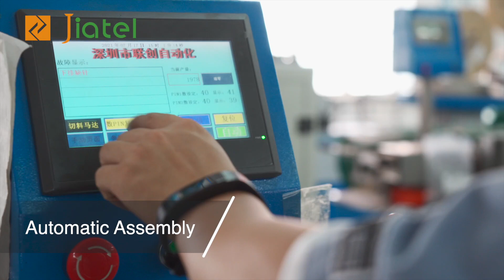Connectors Production Line, Custom Connector Manufacturing, Jiatel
Jiatel is an expert in the manufacturing of PCB Connectors and Cable Assemblies for over 10 years.

Our product line includes  Battery Holder and accessories, PCB Header Connectors, Pogo Pin/Pogo Connectors, Wire to Board Connectors,  Machine Pins, Over-molded Cables & Wire Harness. We serve with many PCBA & EMS Companies in HK, Taiwan, Korea, Thailand, Spain, India Germany, UK, US, etc. Over a thousand models for customer’s choice. Our manufacturer has acquired ISO9001 certification. We manage to provide new and high-precision products for meeting market demand.

On top of our standard connectors offering, Jiatel has comprehensive custom capabilities to support customers with more specific requirements.